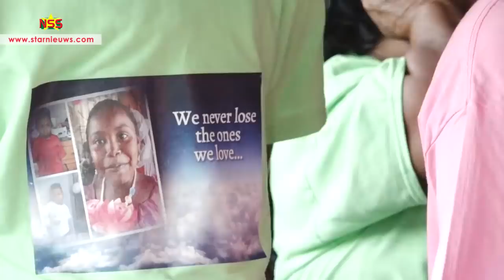Massaal medeleven betoond bij uitvaart kinderen Monjok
Maandag zijn nog drie van de 12 slachtoffers van het bootongeluk op de Coppenamerivier, naar hun laatste rustplaats gedragen. De doodkistjes van Larissa (7), Orcienjo (6), en Chivano (3) zijn naast elkaar gelegd in een kelder te Welgedacht A, Wanica.